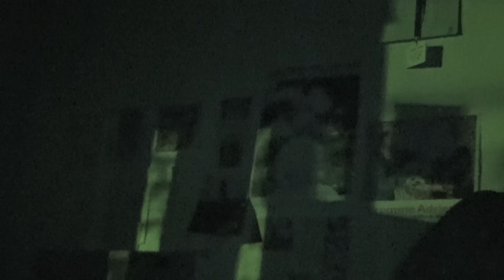20 July 2024